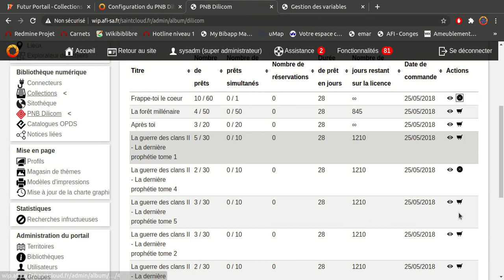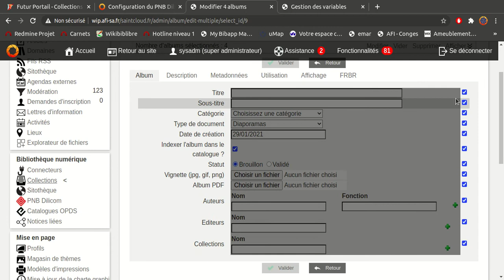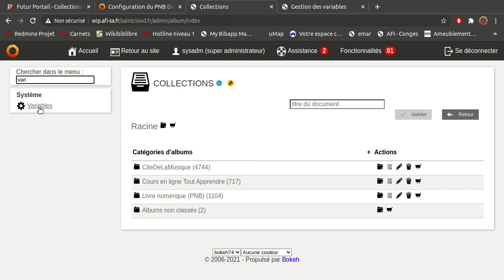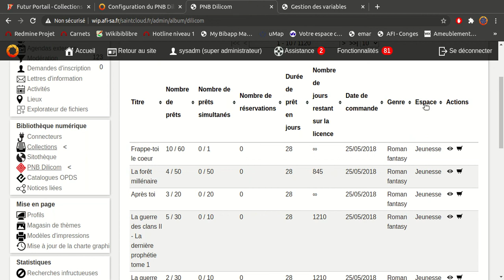Bokeh : Amélioration du tableau PNB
Ajout de la fonction sélection multiple et des colonnes "Genre" et "Sections"